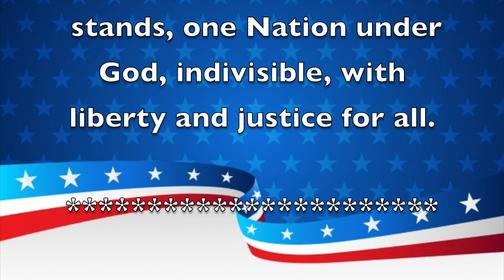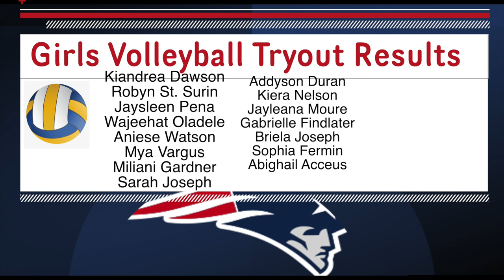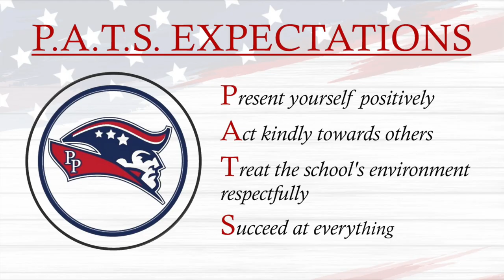Morning Announcements September 3rd, 2021